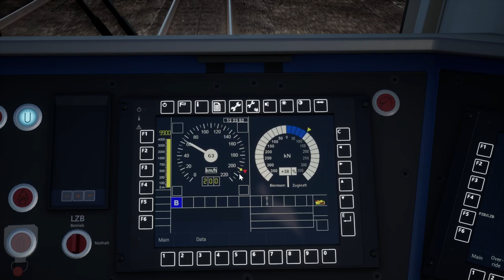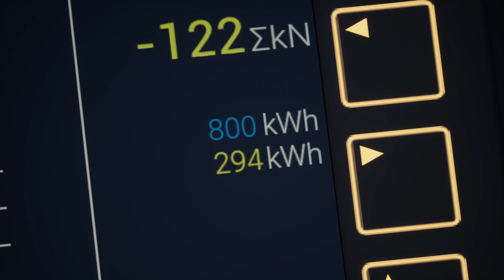Einziganders | Intercity Ersatzzug | BR 193 Vectron & LZB | TSW 4 - TRAIN SIM WORLD 4 #14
Anders und einzigartig - so ist jede Person. Und zur Feier dieses Umstands fahren wir mit der "Einziganders"-Lackierung der BR 193 von Aachen nach Köln.

Strecke: Köln Aachen (DTG)

Transparenz:
1. Stellt mir DTG DLCs zu Verfügung?

2. Werde ich dafür bezahlt, Werbung zu machen?

3. Bin ich gezwungen, Werbung zu machen?

4. Ist meine Meinung über DLCs noch objektiv?

2ZK4fUqv8CJFukjSVQJ2iIMXmKPW4w/edit